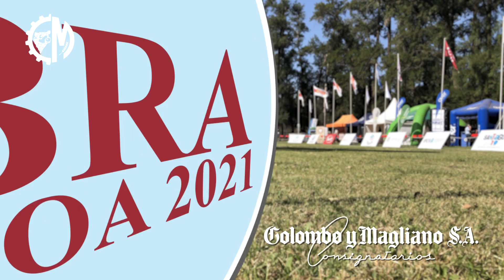Corral 6 B24